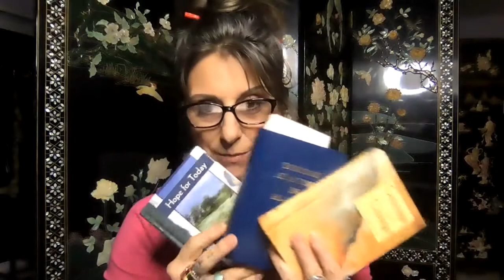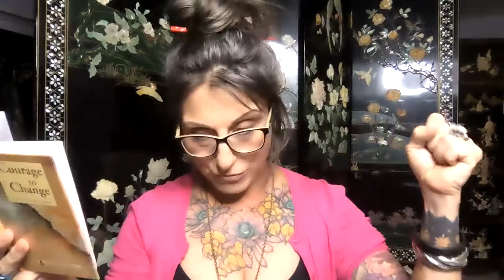August 23 Courage to Change , Hope for Today , One Day at a Time in Al-Anon Daily Recovery Book Chat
How do I change my attitude ? Reading page 236 talks about behaving in a cheerful unexpected way in the midst of the alcoholic or anyone else in my life giving me a hard time.
I can try, I can really try, or do I want everyone to feel sorry for me?

Serenity prayer meditation to let go and let God help us in the day.

Thank you for the comments!
Thank you for the Likes 👍